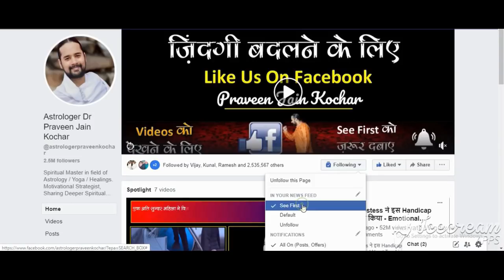ग़रीब लड़की की Inspirational Story (Heart Touching Videos) Motivational Story, Life Changing Videos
ग़रीब लड़की बनी करोडपति की  कहानी Inspirational Story (Heart Touching Videos) Motivational Story, Life Changing Videos by Dr Praveen Jain Kochar